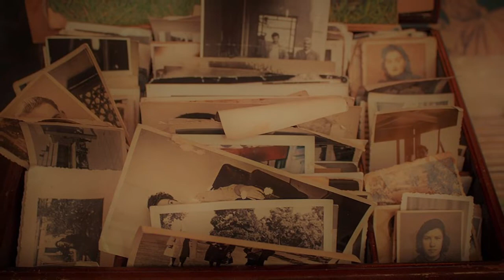Book Trailer LÁGRIMA DE VÊNUS — Dani Castro Autora